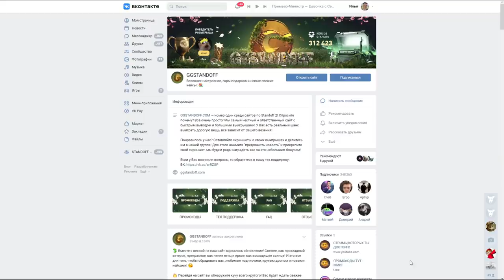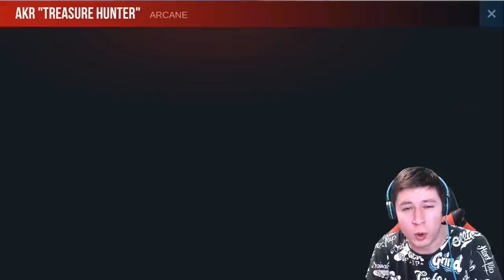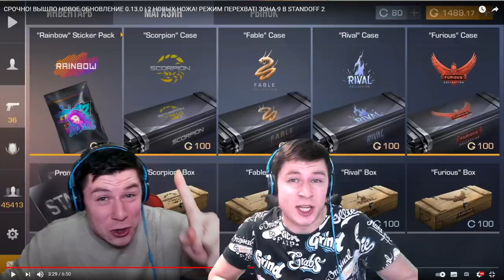КАК МЕНЯЛСЯ STANDOFF 2 С 2015 ГОДА! ЭВОЛЮЦИЯ ИГРЫ СТАНДОФФ 2 (2015 - 2021)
КЕНТММ (КОД НА БАРАБАН)
КЕНТММ35 (+35% К ПОПОЛНЕНИЮ)